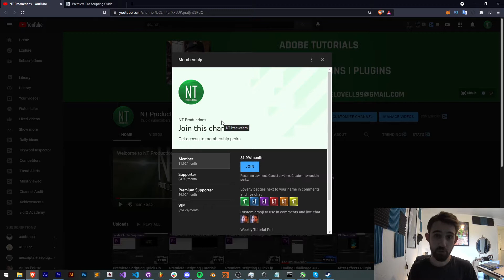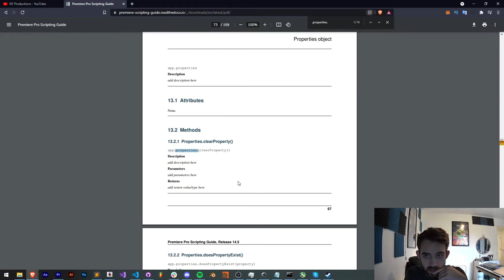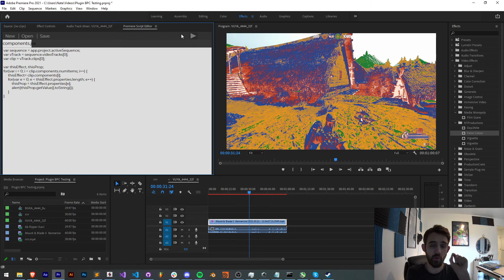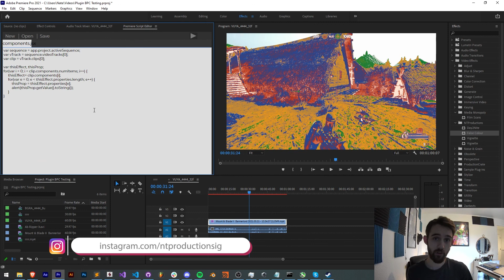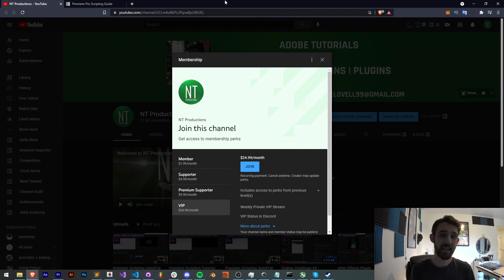Premiere Scripting Tutorial: Components and Properties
Accessing, modifying, and other uses of components and properties!

BTC- 3H5VB5RTUs6cNYuuauWd1pzcrUDiE66qsq
ETH/ERC-20- 0x63c70f3d0aB34F2de6afA872f2E1E39B73cBE794